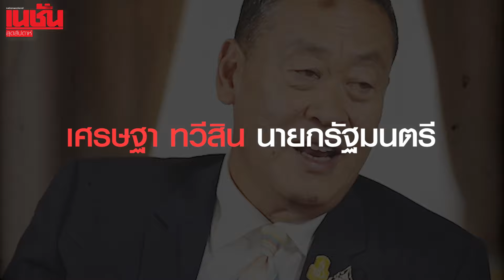ไม่ยืดเวลา ตอบศาล รธน.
“เศรษฐา” ไม่ขยายเวลา ตอบศาลรัฐธรรมนูญ ตั้งเป้าทำงานให้หนัก เรียกความเชื่อมั่นนักลงทุน